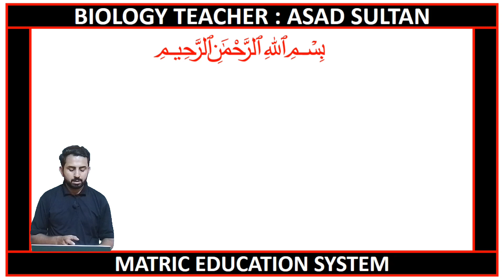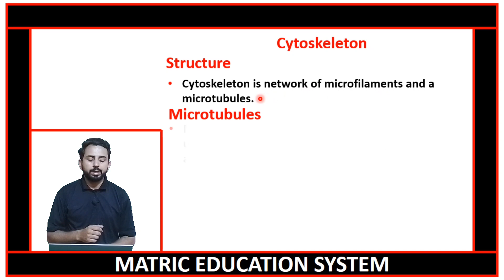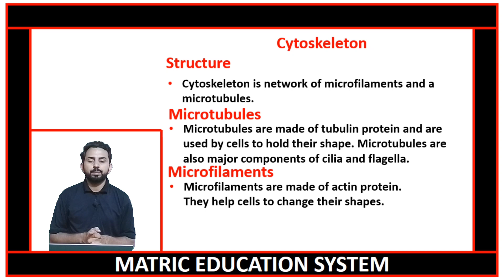9th biology ch 04 lecture no 06 | topic no 4.2.4 | Cytoskeleton | Matric education system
9th biology chapter no 04 | 9th biology chapter 04 Cells and Tissues | 9 class biology | Bio | grade 9th bio | chapter no 04
Time Codes
00:01 Lecture Introduction
02:11 Cytoskeleton
02:19 Structure
02:37 Microtubules
03:42 Microfilaments